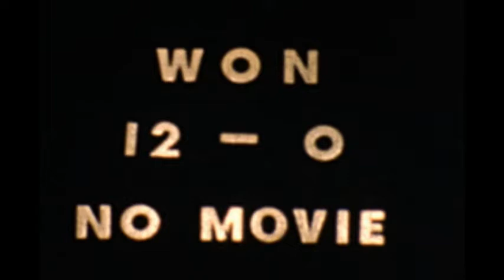1959 MHS Football Season Part 1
1959 MHS Football Season Part 1